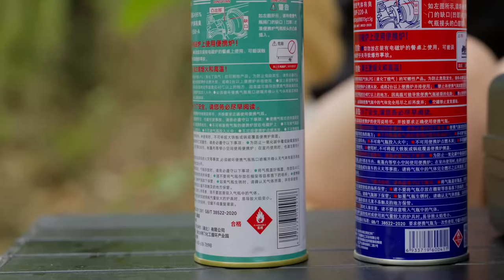簡單露營，超舒適的戶外生活 / Simple camping ，ultra-comfortable outdoor living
In the enchanting outskirts of this beautiful city, I felt like I stumbled upon a missing piece of my life—a corner that immersed my soul.  The tent swayed with the wind, and the breath of nature deeply captivated me.  Despite the cold whispers in the air, there was a warmth and tranquility that made me feel disconnected from the world.
In this unique moment, I decided to capture the essence of my soul's stirrings.  This is more than just a video;  it's a profound experience of blending with nature.  No roaring bonfires, no chilling snowflakes, only the serenity of the earth and the natural fragrance lingering in the air.